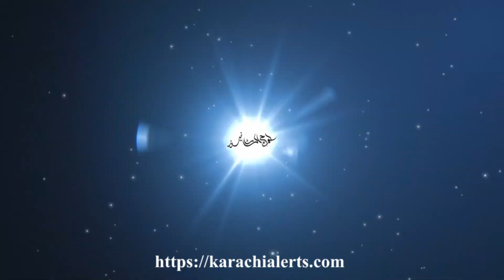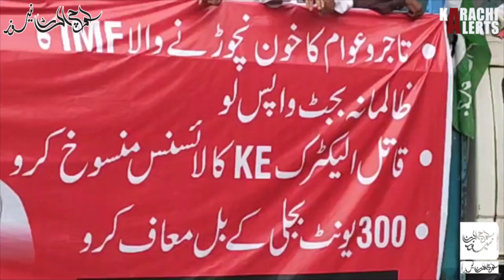KarachiAlerts :: jamaateislami MunamZafar Protest Against budget in Pakistan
Karachi, the largest city of Pakistan, has been facing various issues that are affecting its growth and development. In this video, we will discuss the major issues that are highlighted in Karachi City. We will discuss all the major issues and their possible solutions.

Major problem due to the high number of vehicles on the road. The city also lacks proper waste management, resulting in garbage piling up on the streets. The sea pollution is also high due to the discharge of untreated waste into the sea, affecting the marine life.

Karachi is heavily reliant on ground water, which is rapidly depleting due to excessive use. The city is also facing water scarcity due to poor management of water resources. The water supply is also subject to contaminants, making it unsafe for consumption.

Karachi is also facing political instability, resulting in law and order issues. Gang wars and targeted killings are common in the city.

The education system in Karachi is also inadequate. A large number of children are out of school and those who attend schools do not receive quality education. The government schools are understaffed and lack proper facilities. The private schools are expensive, making them inaccessible for many families.

Possible Solutions:
To tackle these highlighted issues, the government needs to take immediate action. Firstly, it needs to invest in the infrastructure of the city by repairing the roads, bridges and improving the drainage system. Secondly, the government needs to introduce strict laws and regulations to control pollution and wastemanagement. It also needs to develop a proper water management system to cater to the needs of the citizens. Thirdly, the government needs to ensure security in the city, dealing with the law and order issues and controlling the violence. Fourthly, the education system needs to be reformed, ensuring that every child receives an education that can enable them to compete in the global market.

Conclusion:
In conclusion, Karachi is facing several issues that need attention from the government, civil society and the citizens. The poor infrastructure, pollution, water supply, political instability and education need immediate attention to make Karachi a better place to live. The government needs to take immediate action to tackle these issues and ensure that the city is ready for growth and development.

Introduction:
Welcome to Karachi Alerts Video where we will be discussing the highlighted issues of Karachi City. Karachi is the largest city in Pakistan and it has been facing several problems for a long time. Despite being the economic hub of Pakistan, Karachi is facing several challenges that are hindering its growth and development.